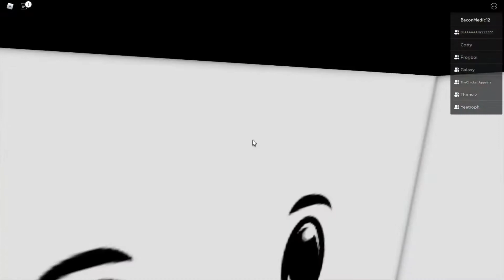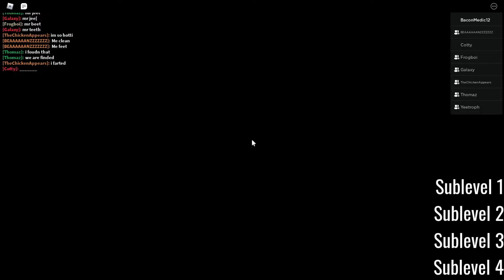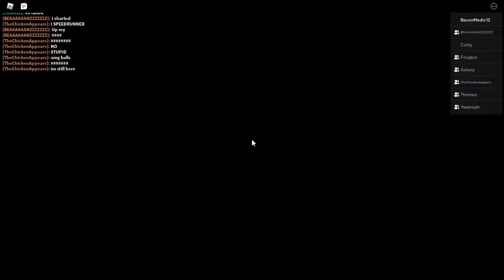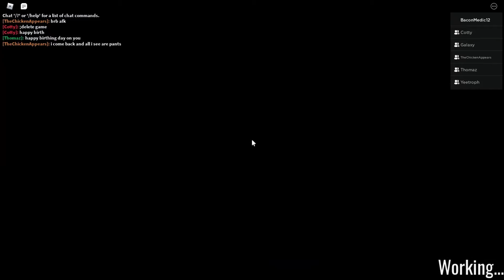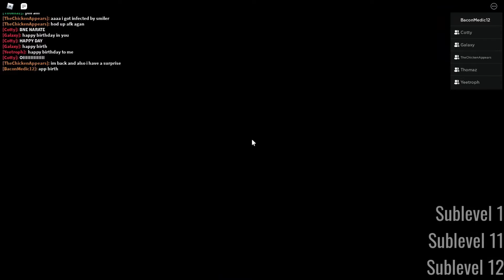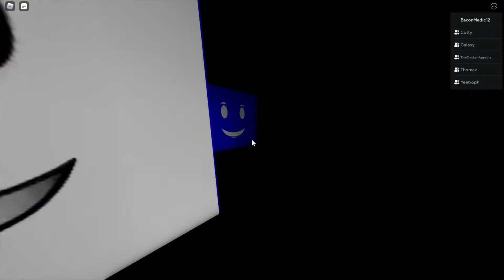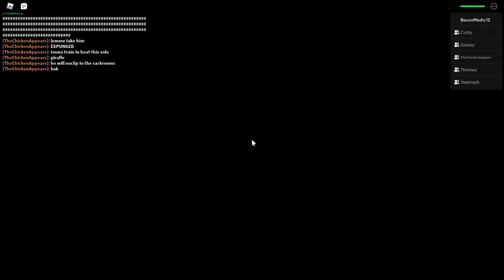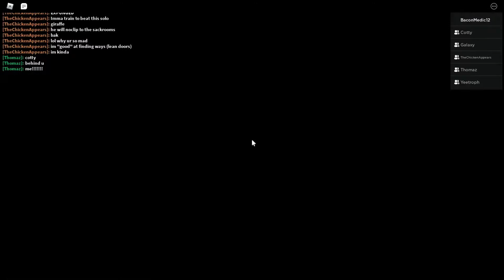WINNING SMILE! | A HUGE Collab with the Bois on PM 6:06 (spooky roblox game)